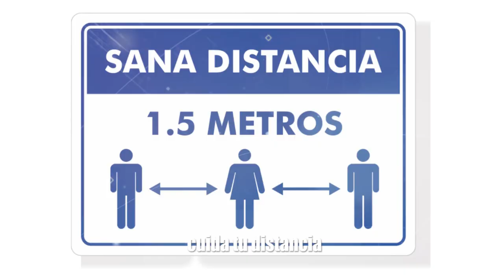Di que NO, porque te cuidas y proteges a las personas que quieres.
Di que NO, porque te cuidas y proteges a las personas que quieres. PonteVIVO para cortar la cadena de contagios.